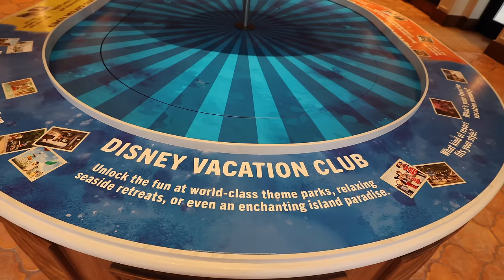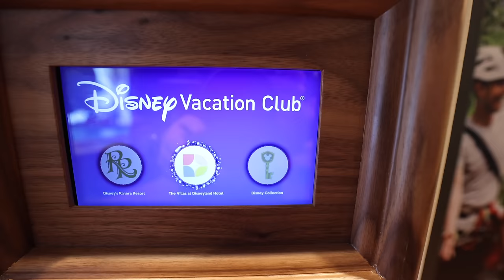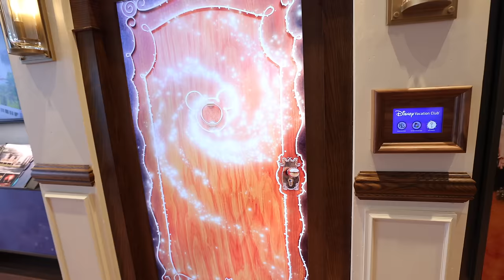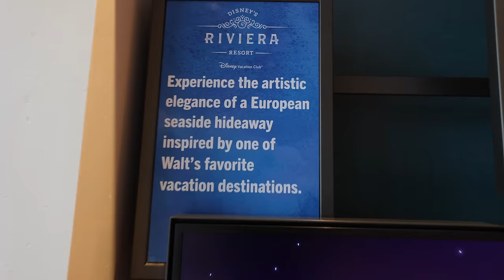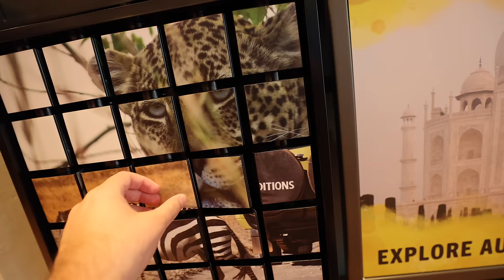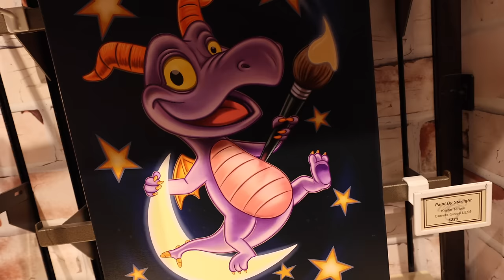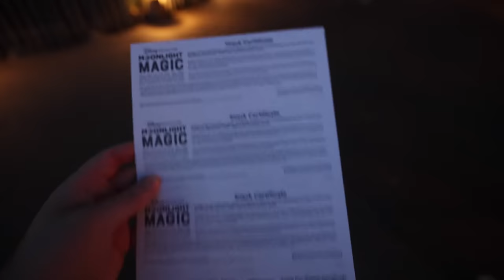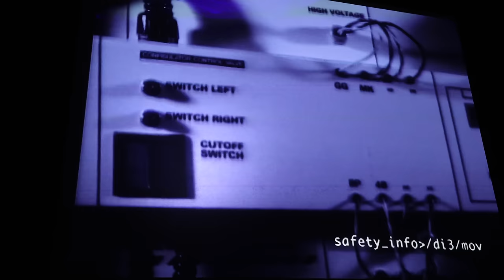Disney Vacation Club MOONLIGHT MAGIC at Animal Kingdom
Disney Vacation Club MOONLIGHT MAGIC 2024 at Animal Kingdom. We explored the new DVC Membership welcome center at Disney Springs. We had a blast at the DVC Disney Parks after hours events with zero waits. We met rare Disney characters like Flick from Pixar's Bugs Life.

Kevin Heimbach
601 Market St